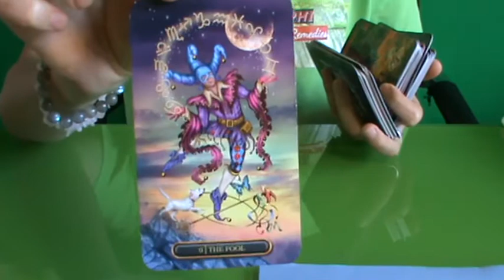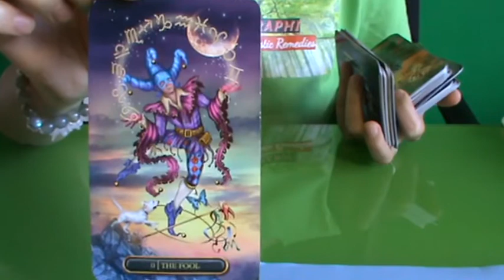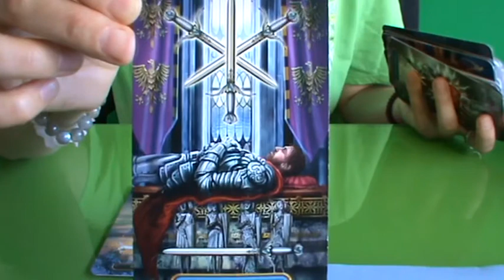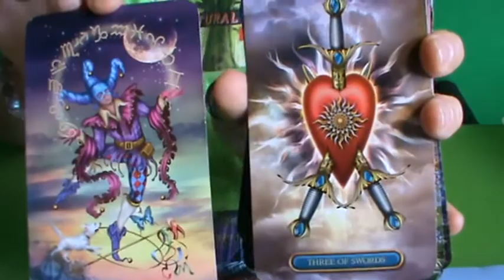SAGITTAIRE ♐ Messages de Nouvelle Lune 🌚 L‘Oracle du MAÏS 🌽